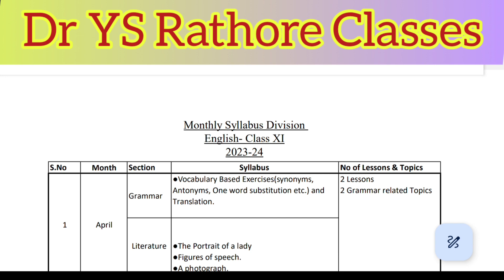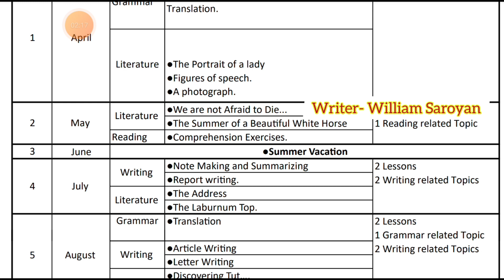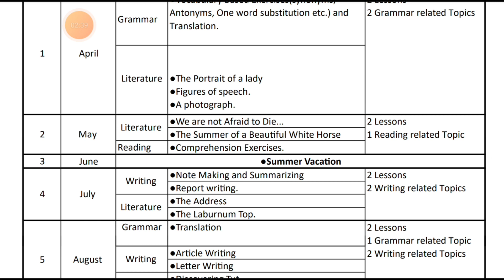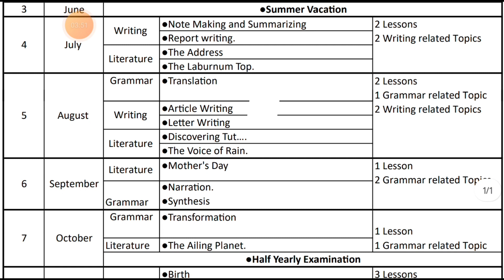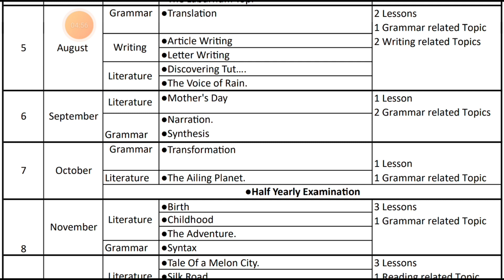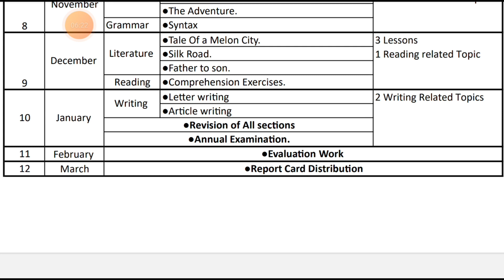Class XI English Syllabus ( 2023-24) | Month-wise Distribution of the Syllabus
Class 11 English Syllabus Session 2023-24.
Monthly Distribution of the Syllabus of English for class XI.
UP Board Class XI English Syllabus.
New Syllabus of English class XI UP Board.
Reduced Syllabus of English class XI UP Board.

The video covers the Distribution of English Syllabus for class XI prescribed by UP Board, Prayagraj.